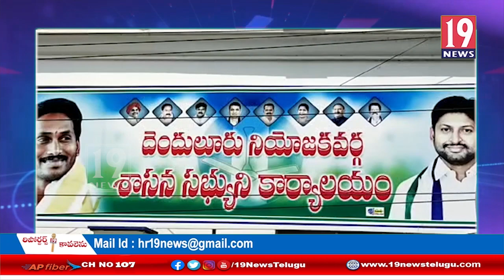ఏలూరు క్యాంపు కార్యాలయం వద్ద సీఎం రిలీఫ్ ఫండ్ చెక్కులను అందదజేసిన ఎమ్మెల్యే అబ్బయ్య చౌదరి: ప.గో